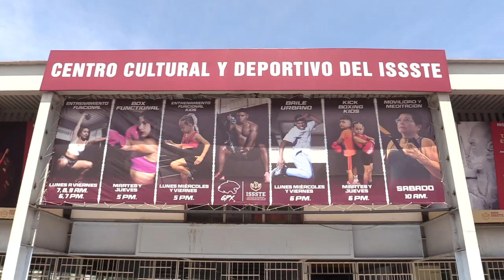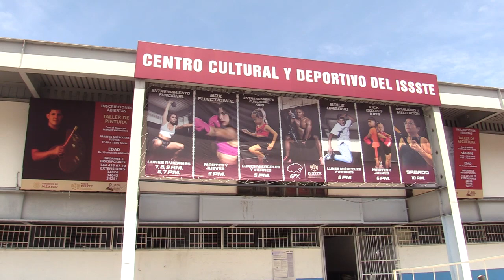RTGnoticias | Reactivan centro cultural y deportivo del ISSSTE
Después de haber sufrido afectaciones por el huracán Otis, el centro cultural y deportivo del ISSSTE inicia actividades artísticas, culturales y deportivas.